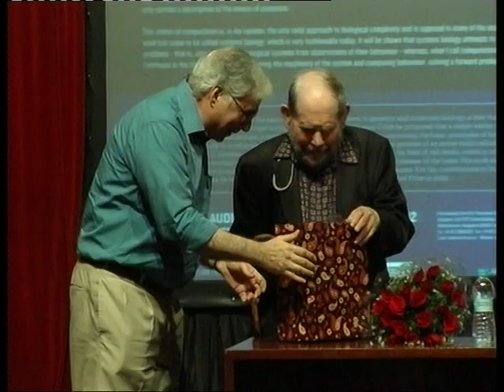The Architecture of Biological Complexity - Sydney Brenner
Speaker : Sydney Brenner
Venue :  J.N. Tata Auditorium, IISc, Bangalore
Date and Time : 18 Oct 12, 18:00

In his paper "On Computable Numbers" Turing proposed a way of performing mechanical procedures on binary inputs to test whether mathematical functions could be computed from a set of simple rules. The Turing machine, as it came to be called, worked on a tape which it could move in both directions and on which it could write and erase binary symbols. He proved that there was a Universal Turing Machine, which, given a description of any Turing machine could then carry out the particular computation of that machine. Modern computers and their stored programmes implement Universal Machines. von Neumann, following Turing, began to think about how machines could build other machines. He discovered that he could define a Universal Construction Machine, which given the description of any Constructor, could construct it. This led him to define the logical structure of a self-reproducing machine. Remarkably, an implementation did not have to be invented, but exists in all biological systems. It requires a description of itself to build a copy of itself, but must copy the instructions and insert this copy into the new machine to complete the task. Thus Schrodinger was wrong when he wrote that the chromosome contained both the plan for the organism and the means to execute it; while they only contain a description of the means of execution.

This notion of computation is, in my opinion, the only valid approach to biological complexity and is opposed to many of the ideas underlying what has come to be called systems biology, which is very fashionable today. It will be shown that systems biology attempts to solve inverse problems - that is, obtain models of biological systems from observations of their behaviour - whereas, what I call computational biology, continues in the classical mode of discovering the machinery of the system and computing behaviour, solving a forward problem.

0:00:00 Introduction
0:08:25 The Architecture of Biological Complexity: Turing Machine
0:16:52 Could you do something more interesting?
0:19:46 Software Producing Machines
0:25:45 1952: Architecture of Biological Complexity
0:29:09 How can we approach this and deal with this
0:32:40 How was the thing organized inside the biological system? What value does this organisation have?
0:35:03 Definition of Machines and Functions of Mathematical Function
0:41:40 Examples of Complexity
0:43:58 Non Sparse Matrices
0:49:25 Paper: Analogy
0:56:29 Conclusion
1:02:11 Q&A